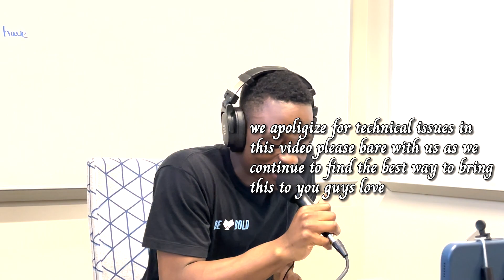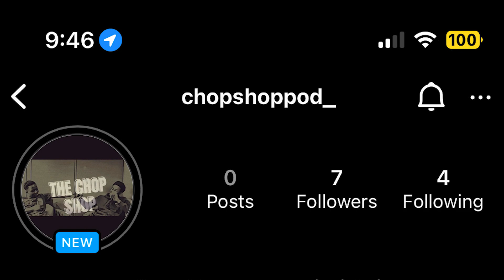2023 NBA playoffs update, NBA crowds, reaction to subscriber comments | The Chop Shop Podcast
In this episode we discuss our thoughts on women and the culture of social media, our playoff updated predictions and you get the story on how we met!!